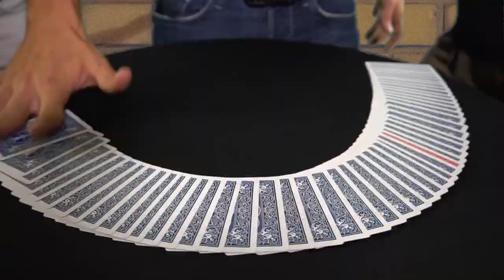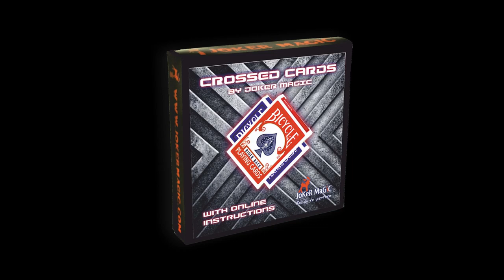Crossed Cards by Joker Magic / SEO MAGIC